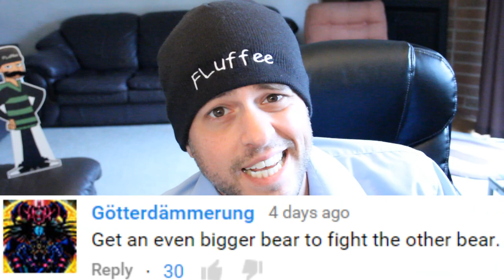NORTH KOREA CURES AIDS!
I really appreciate the help!!

-[News Source]-